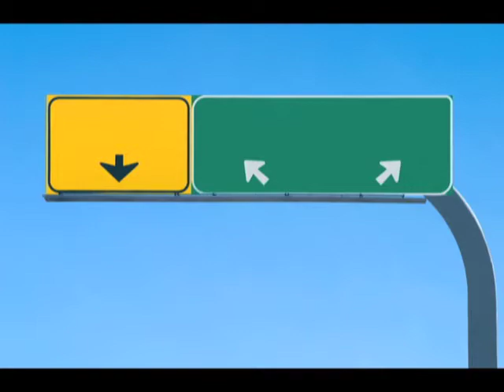Vision Forge UWNRC Older Project Sample Clip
An example of video work for a nonprofit organization from Vision Forge Productions.